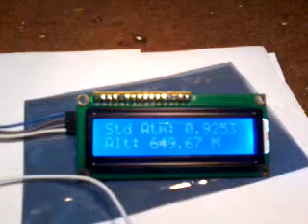Arduino mini pro weather station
Arduino Portable Weather Monitor, altimeter, temperature, humidity, using DHT11 and BMP85 with LCD .